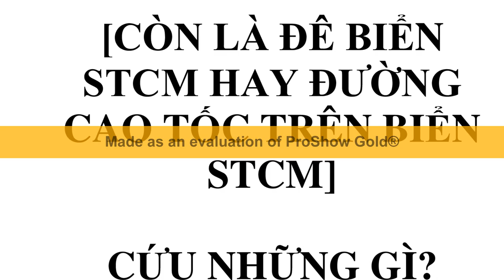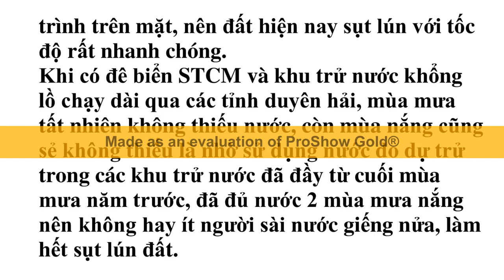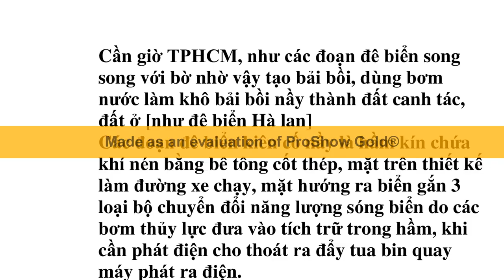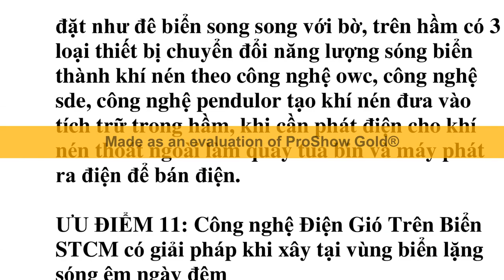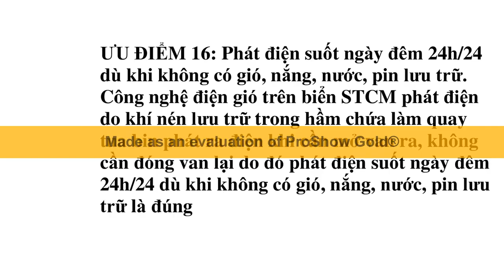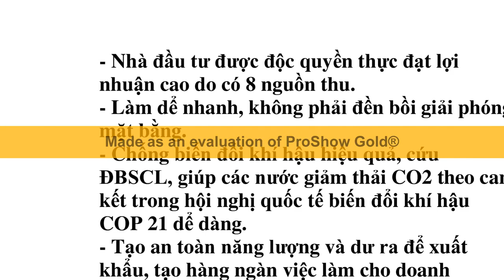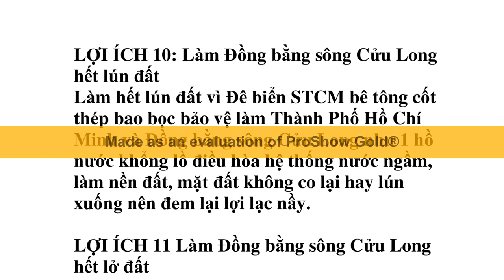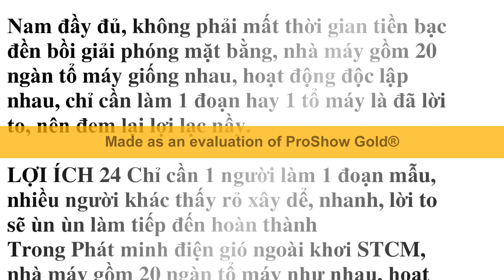Hệ thống đê biển+công đập STCM kiểm soát nước mặn sạt lở bảo vệ lãnh thổ quốc gia xây không tốn tiền